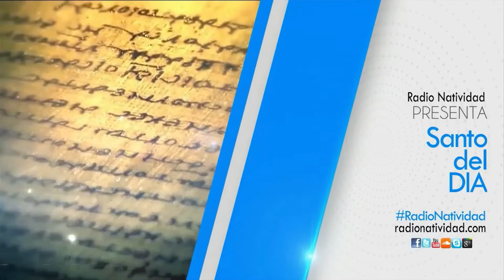SANTO DEL DÍA Martes, (05/04/2022) Fr. Juan Duque, odm